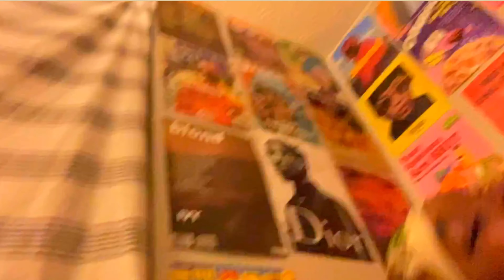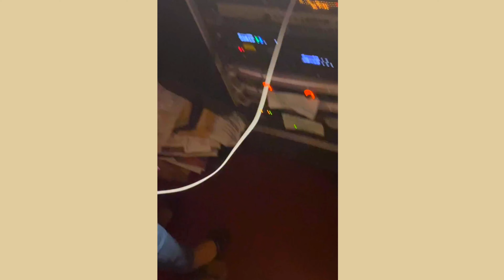✨✨GRWM MY 16th birthday vlog pt. 1 ✨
✨↳ open to read || watch in 4k/1080 ;)
*✧･ﾟ: *✧･ﾟ:*✧･ﾟ: *✧･ﾟ:*✧･ﾟ: *✧･ﾟ: ✨

Info: I literally had this video FROM 2 months and I forgot to post it SMH OHHHHHH MY LAWDDD I Could’ve deleted it I already I’m still recovering from deleting the Christmas vlog

Vlog. 31

Hi everyone :p
This is my channel. Welcome

 I’ve always wanted to start a youtube channel. I just make small vlogs about my day. I know my videos aren’t aesthetic like others but I think if I like them then hopefully, you will too :-) But that doesn’t mean I won’t try to improve my videos in the future. I hope you all will enjoy watching !!

Pls stay safe, wear a mask, and social distance. AND for the love of god GO DRINK SOME WATER WE BOTH KNOW YOU NEED IT.
Anywaysssssss, stay healthy 111, 222, 333, (^▽^)

↳ music
Cream - LuKremBo
Sabi -  ikou zou
Sabi - in your arms
( Depending on the video the music may change but most of my music comes from these two artists

↳ about me
Name: Rebecca or Mira
Age: 16
Ethnicity: Nigerian
Camera: iPhone 11